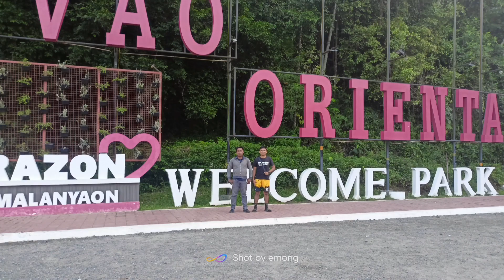Te Sleeping Dinasour Island of Mati Davao Oriental